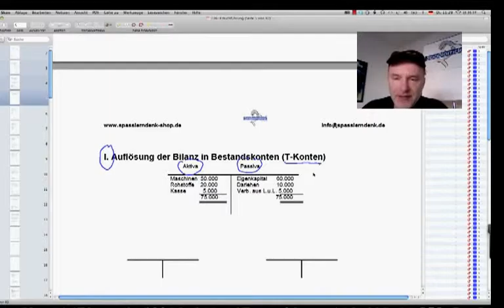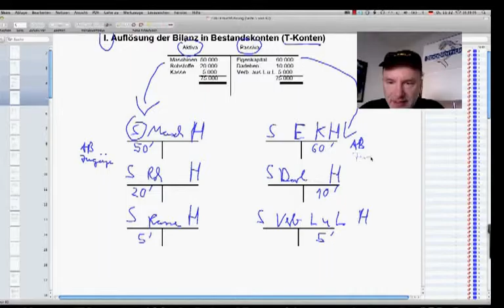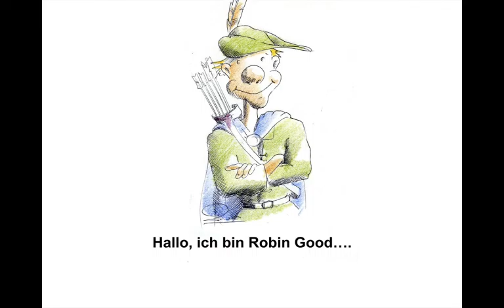T-Konten in der Bilanz / Auflösung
Wie werden T-Konten in der Bilanz aufgelöst? - Betriebswirt IHK